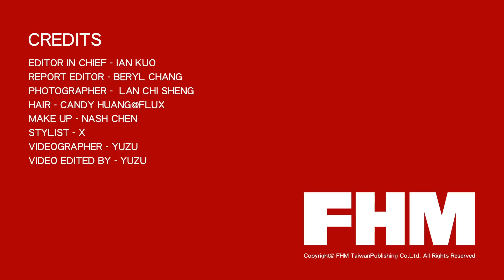FHM 2018 九月號 COVER GIRL甜進你心｜陳夢晨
還沒訂閱FHM嗎？►►